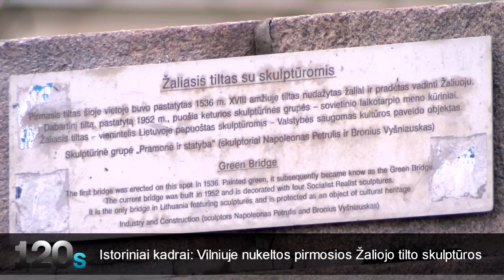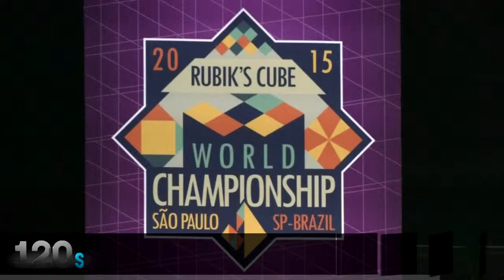„120s“ žinios: istorinis momentas Lietuvai ir krepšinio rinktinė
DELFI TV trumposiose žiniose žiūrėkite: istoriniai kadrai: Vilniuje nukeltos pirmosios Žaliojo tilto skulptūros, J. Kazlauskas: dar nežinau, koks tikrasis šios rinktinės pajėgumas, krizė Rusijoje pakeitė produktų skonį ir kokybę, orų prognozė ir dienos kadras.